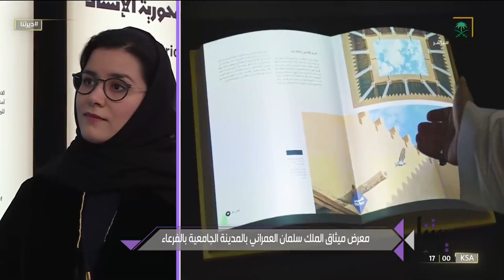ديرتنا | معرض "ميثاق الملك سلمان العمراني" الذي يعكس تاريخ المملكة وإرثها الحضاري الأصيل.